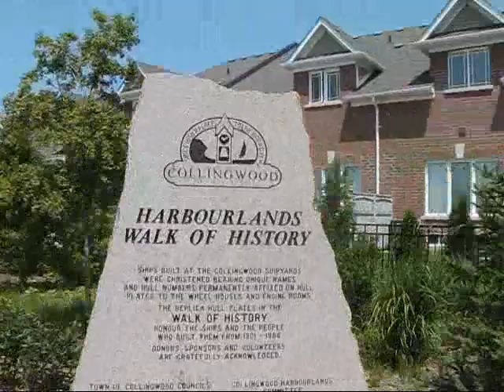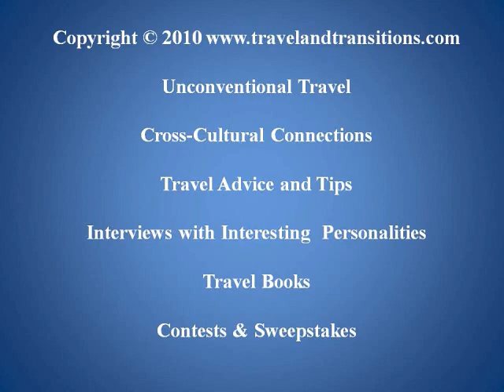Travel Canada -- Ontario Getaways: Creemore, Collingwood and Thornbury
A place I have wanted to visit again for a while is Collingwood and Ontario's Georgian Bay area. It's been quite a few years since I was up in this region, and it was time to rediscover it. So on July 14, 2010 I set off with a friend and our two bicycles to explore the countryside north of Toronto. After a nice drive on Highway 10 and various winding country highways through hilly terrain, we stopped for a late breakfast in Creemore, a cute country village that is most famous for the Creemore Springs Brewery.

A walk up and down the main street revealed various stores and galleries. Creemore Springs offers brewery tours, but this early in the morning it was not open yet. Another place also caught my attention: "Chez Michel", a very attractive looking restaurant with an inviting outdoor patio. Owner Michel Massolin, a real Frenchman from Normandie, invited me in on a tour of his restaurant. In addition to the typical French décor of his main dining room, I also got to admire his extensive wine collection that features vintages from all over the world.

Then we sat down for a nice breakfast next door at the Affairs Catering and Bakery Café where I enjoyed a creamy Napoleon pastry and morning tea. After these refreshments we continued driving until we reached our intended destination: Collingwood, a former industrial town of about 17,000 people that has become one of Ontario's most popular tourist destinations.

Around the turn of the last century Collingwood was a center of shipbuilding and an important port on Georgian Bay / Lake Huron, but this industry declined and vanished completely by the mid 1980s. Recently the town has been working hard on transforming itself into a centre of recreation and tourism, an obvious choice given its privileged position on Georgian Bay and the Niagara Escarpment.

Today Collingwood has become a popular 4-season getaway destination with an extremely broad recreational offering including golf, hiking, biking and a wide variety of water sports. Before stopping in town we drove on to Thornbury, a pretty village on Georgian Bay about 15 minutes northwest of Collingwood. Thornbury's main street has been revitalized in recent years and now features a selection of attractive retail stores, bakeries, cafes and galleries.

From here we headed into downtown Collingwood and were impressed by the beautification efforts that have been implemented on Hurontario Street, the town's main thoroughfare. We also visited the former Collingwood Train Station, a reconstruction of the former 1873 building, which has been transformed into the city's tourism office and also houses the Collingwood Museum.

After lunch we cycled across town past a variety of large Victorian-era houses to the River Trail that took us past the Old Train Station to the waterfront of Collingwood. There we took in the Collingwood Harbour and the imposing Collingwood Terminals, the last concrete remnant of this town's industrial past.

Cycling west around the Harbour we rode on the Boardwalk Trail towards a tranquil wetland that opens up impressive views towards Georgian Bay and the Collingwood Terminals. Unfortunately we had to get back to the city, but this quick taste of Collingwood convinced us that this region will need to be explored in much more detail another time.